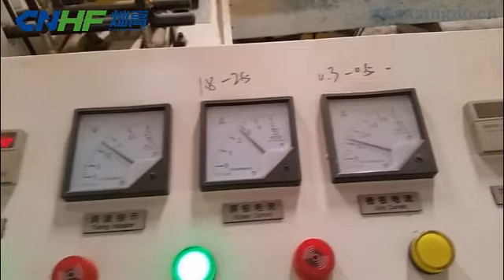HF L type door pocket assembly machine 高频线条拼接机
SHIJIAZHUANG CANGAO HIGH FREQUENCY MACHINERY CO.,LTD.